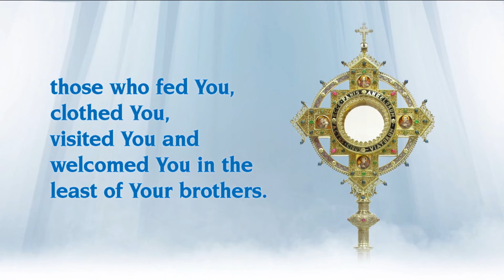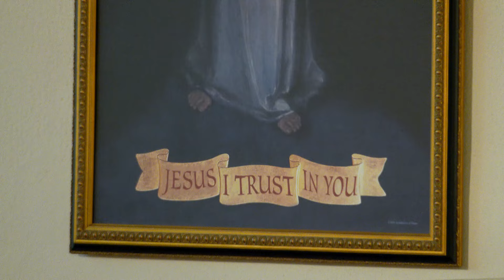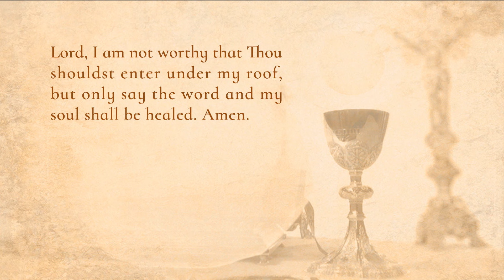Misa diaria - 2024-06-26